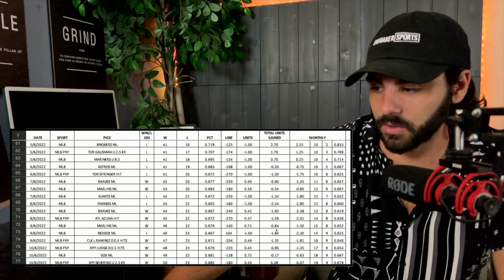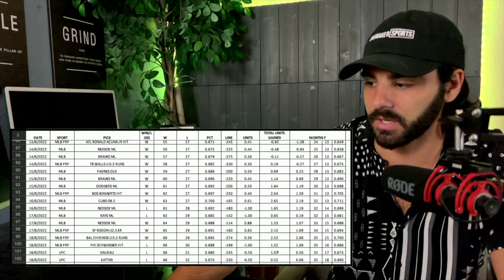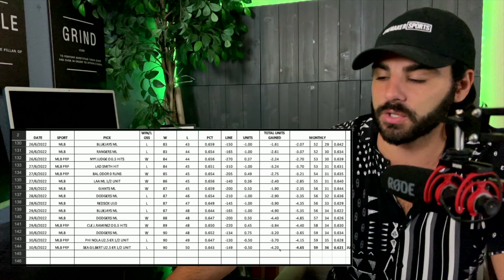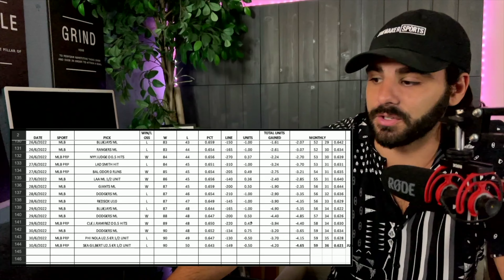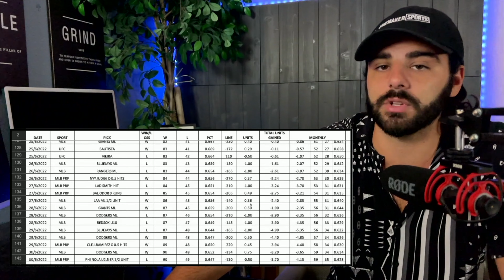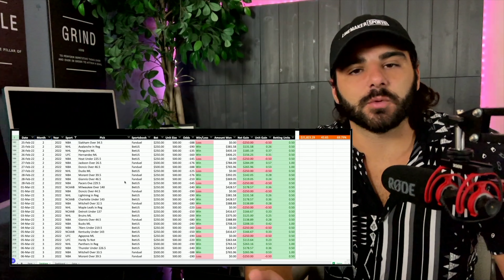Monthly Betting Report For June 2022 | Linemaker Sports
🔥 Get Free Picks, Bet Tracker, PDFs & More In The Linemaker Sports App

✅ Ready To Take Your Betting To The Next Level❓Work With Me

At Linemaker Sports, it's our mission to make it easy for everyone to win more and grow their bankrolls to new levels by sharing our battle-tested strategies so that you have a clear roadmap to achieve massive success.